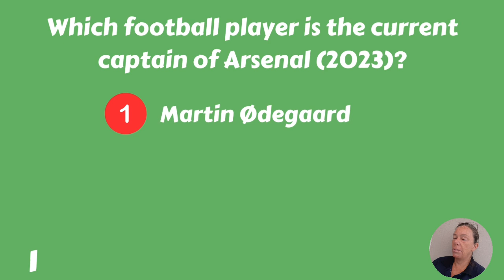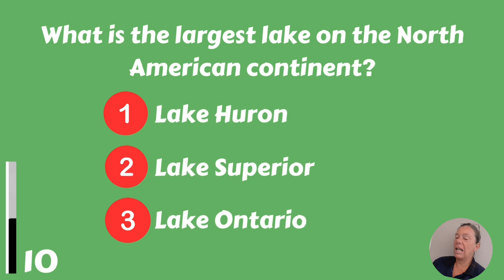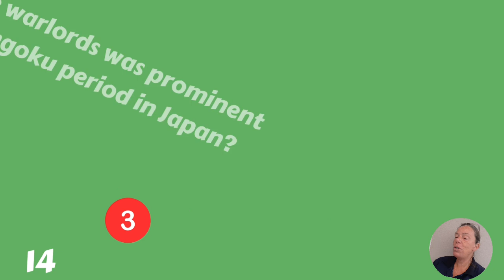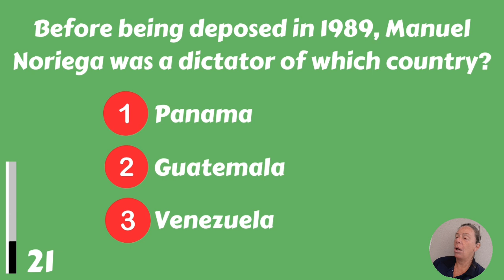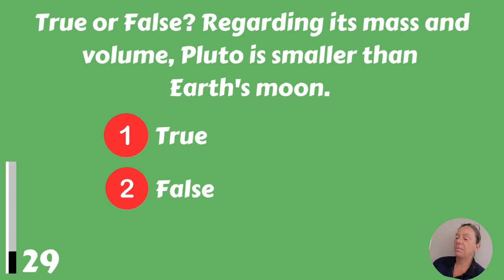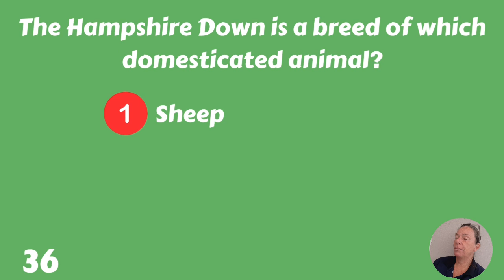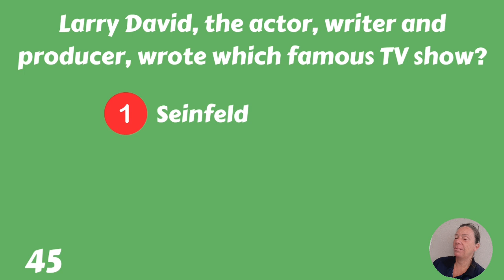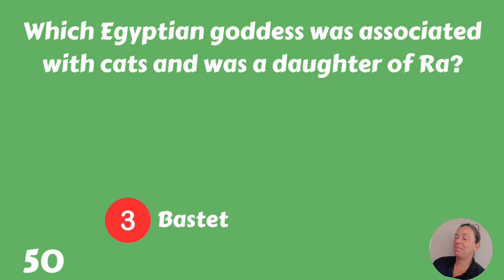Can You Pass This General Knowledge Trivia Quiz?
Do you have what it takes to ace this general knowledge quiz? Test your knowledge of history, literature, science and more with this quiz and find out!